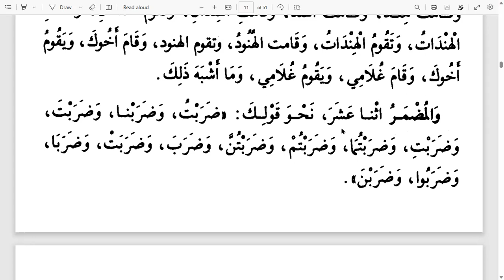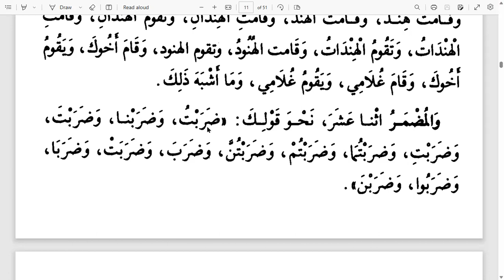41. Matan Ajrumiyyah | Pembahasan Isim Marfuk | Pembahasan Fail